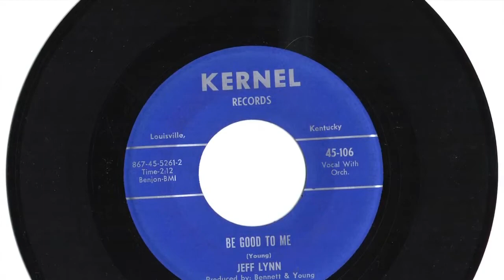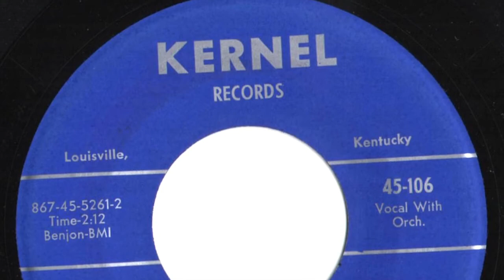Jeff Lynn - "Be Good To Me"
Louisville, Ky artist.   Record released in 1961.   Kernel  106.